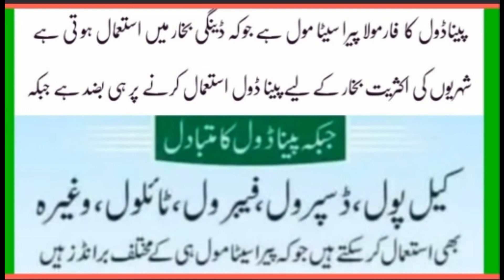Panadol health medical medicine doctor temperature tablets health healthy tablet bukhar